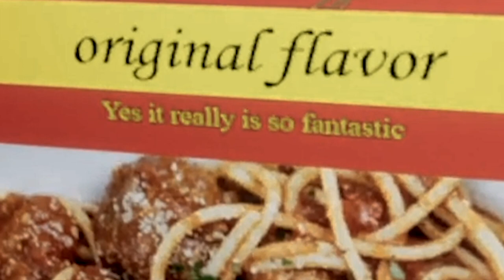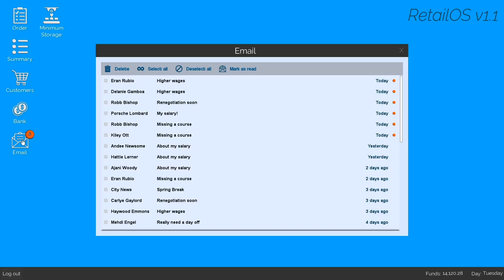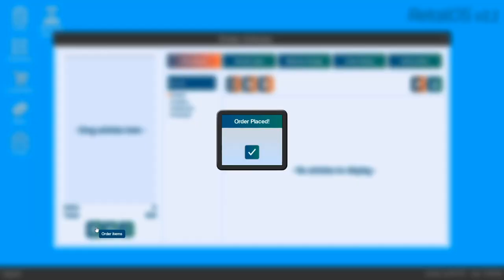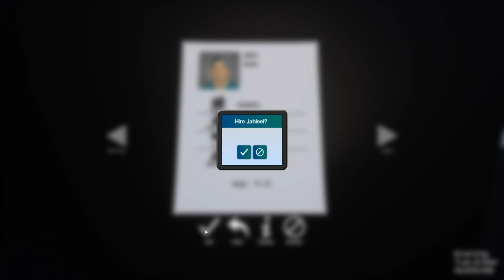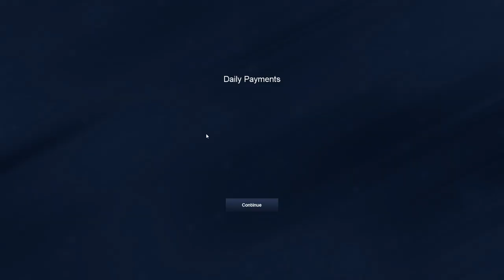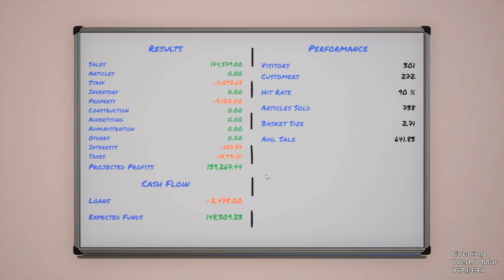Yeti Plays KING OF RETAIL | Let's Play King of Retail Gameplay part 26